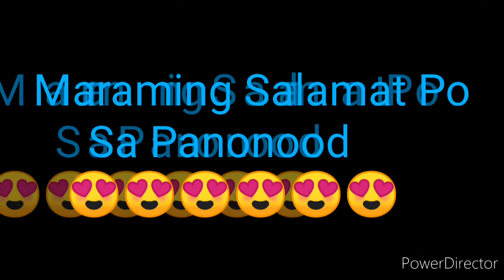PCSO LOTTO RESULT TODAY 3D LOTTO 2pm Draw JUNE 23, 2022